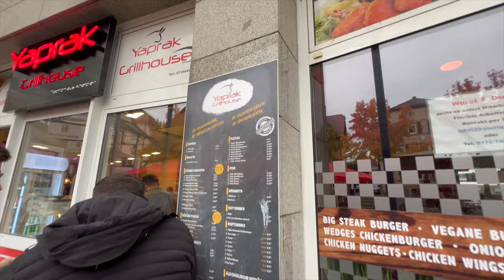DAS SOLL DER BESTE DÖNER DEUTSCHLANDS SEIN?! (UNDERCOVER TEST ABER ICH BIN EH EIN NIEMAND)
Euda! gehypeter Döner in Stuttgart der bei Holle sogar auf Platz 1 Deutschland ist...